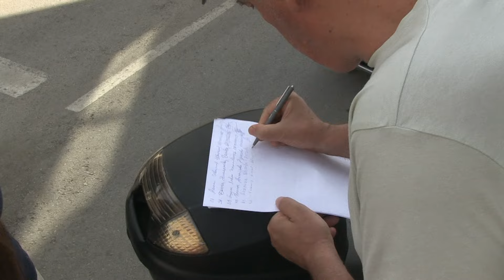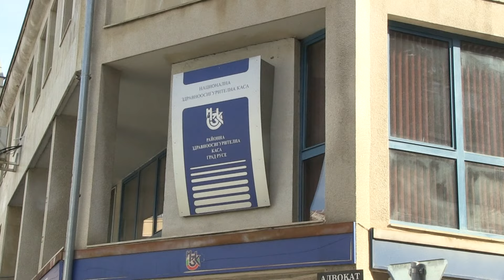Фармацевти в Русе протестираха пред РЗОК, не обслужваха пациенти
Станете член на канала, за да получите достъп до предимства:
Втори ден продължават протестите на фармацевтите в страната, като днес към тях се присъедини и Русе. Недоволството е заради предложените промени в наредбата за предписване и отпускане на лекарства, заплащани от Националната здравноосигурителна каса./ Русе Медиа